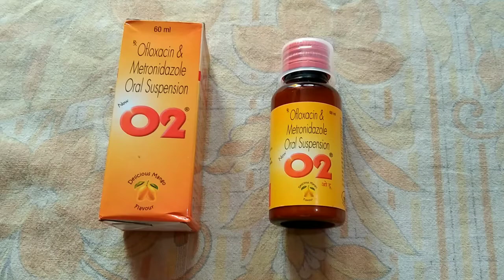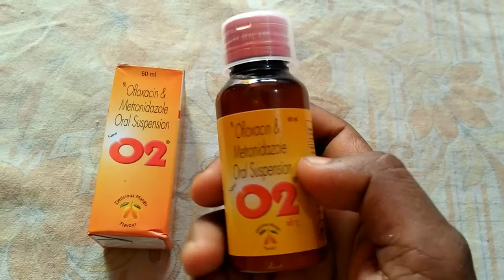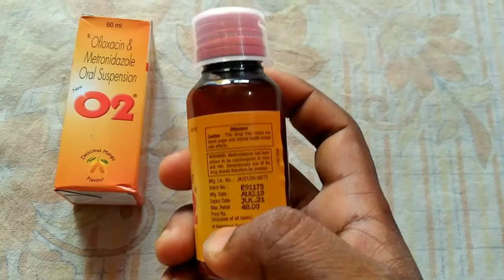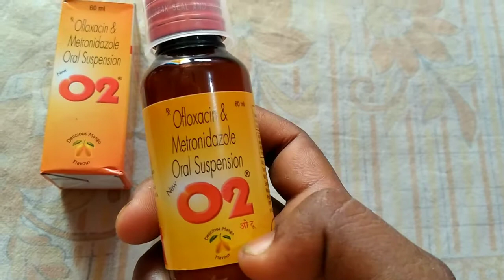O2 Suspension (बच्चों के दस्त, पेचिश, मल के साथ खून आना और बेक्टीरियल इन्फेक्शन की दवाई💊)